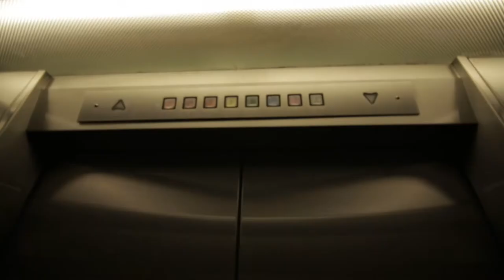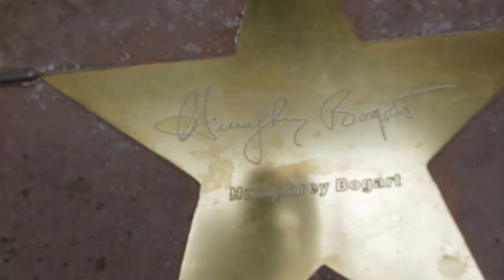Downtown Phoenix - A Short Film